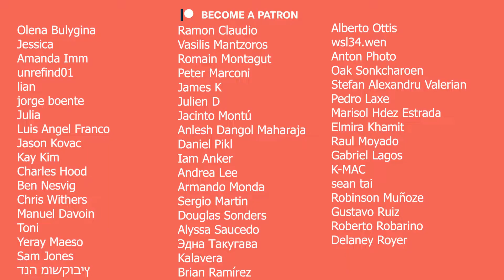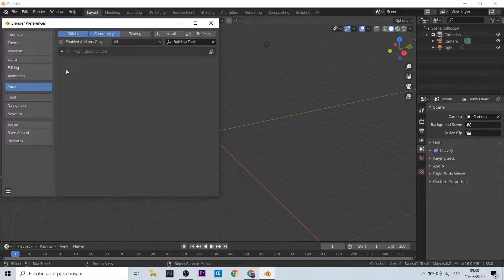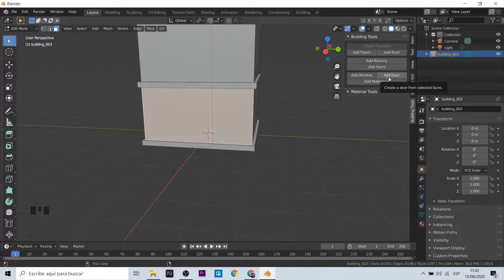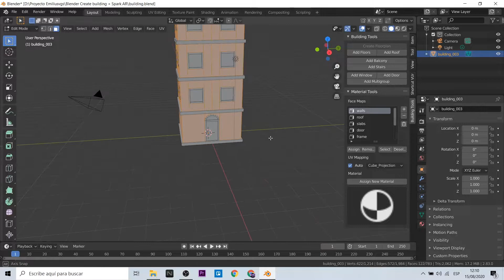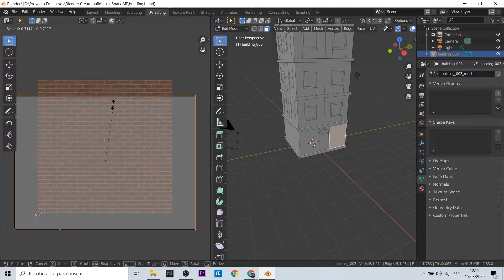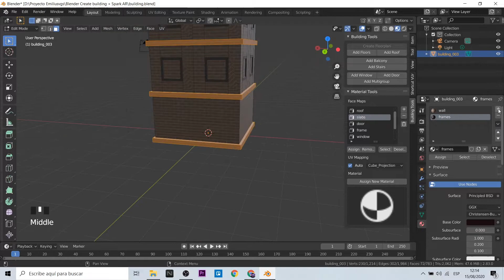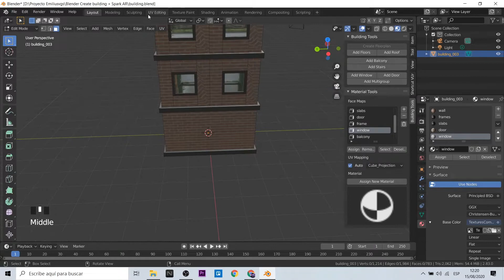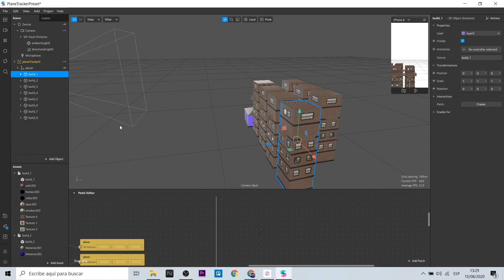Spark AR Tutorial - Create Buildings 🏬 easily with Blender addon (EN Captions)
Blender es una herramienta indispensable para la creación de experiencias de realidad aumentada (Spark AR, ARjs, Unity, Lens Studio). Hoy te traigo un addon interesante que permite crear edificios con simples clicks, además exportaremos nuestra creación para mostrar lo fácil que es trabajarlo con Spark AR y hacer filtros para instagram, entre otras plataformas.
Blender is an indispensable tool for creating augmented reality experiences (Spark AR, ARjs, Unity, Lens Studio). Today I bring you an interesting addon that allows you to create buildings with simple clicks, we will also export our creation to show how easy it is to work with Spark AR and make filters for instagram, among other platforms.

Cámara: Isabel P.S

Mi VR / AR software y hardware:
⚡ Oculus Quest
⚡ Aryzon
⚡ Zapbox
⚡ Merge Cube

⏱ Index:
• 0:00 - Intro
• 0:34 - Setup Blender Addon
• 1:18 - Create Buildings
• 3:04 - Add textures
• 6:27 - More details
• 7:15 - Work with Spark AR
• 8:40 - More examples ARjs, Unity
• 9:10 - Goodbye!